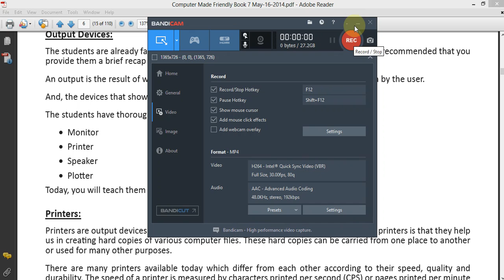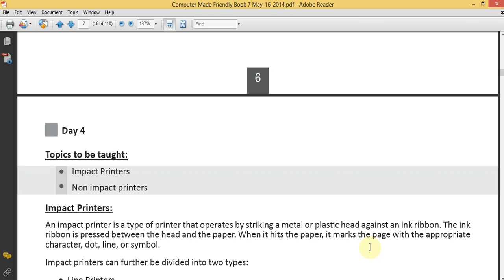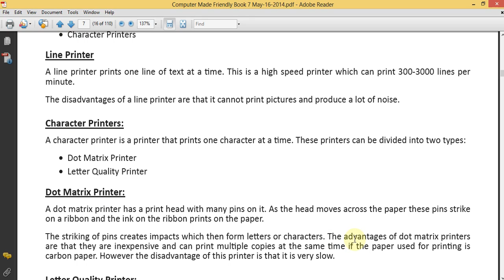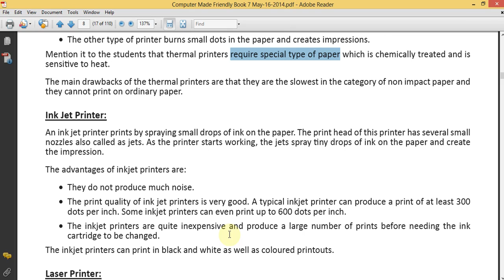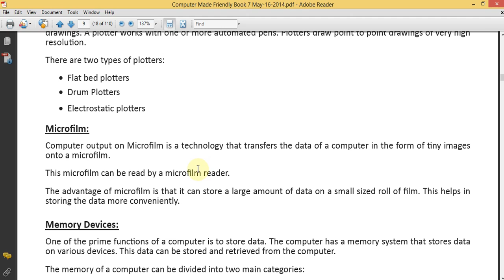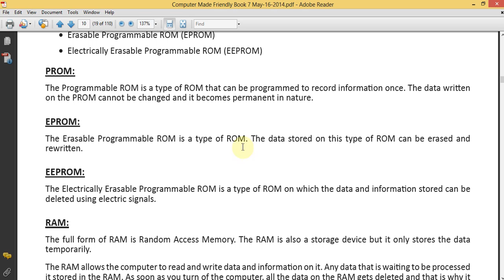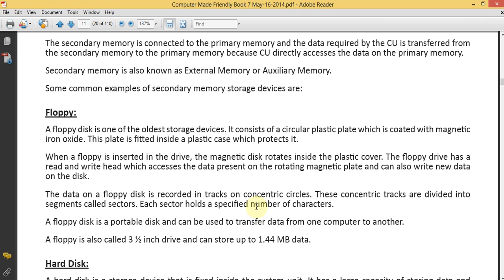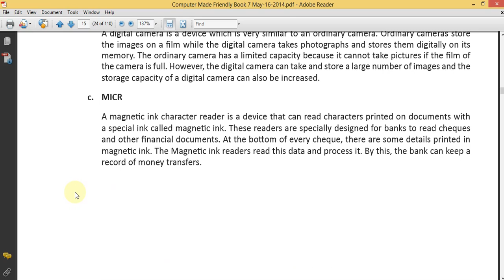Class 7 Computer Unit 1 Lesson 30 Jul 2020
Unit 1: Elements of a Computer System - Paramount Book